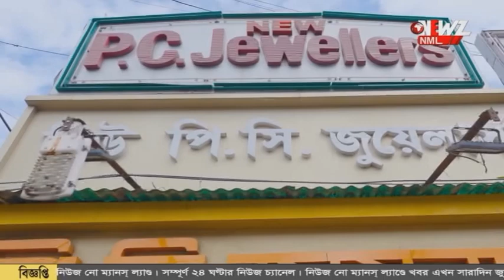পুলিশি তৎপরতায় উদ্ধার ৬ কোটি টাকার ব্রাউন সুগার।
পুলিশি তৎপরতায় উদ্ধার ৬ কোটি টাকার ব্রাউন সুগার। ঘটনায় দু'জন কে গ্রেফতার করেছে পুলিশ। আরো কয়েকজনের নাম পাওয়া গিয়েছে, জানাল পুলিশ।